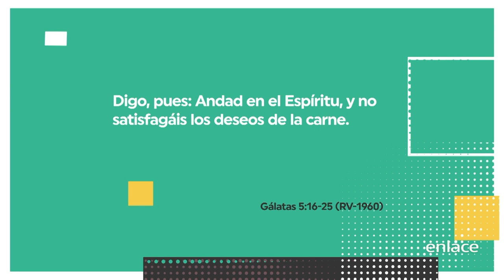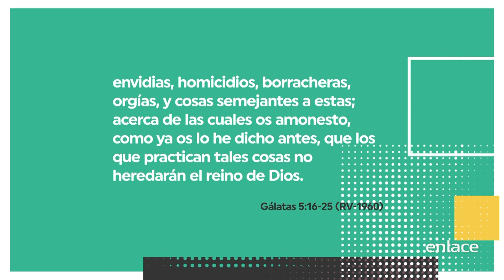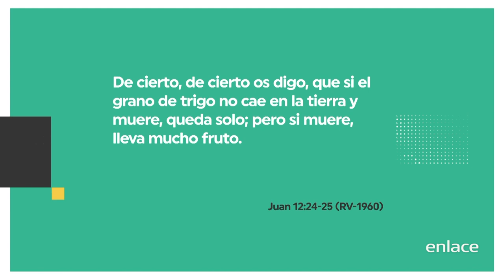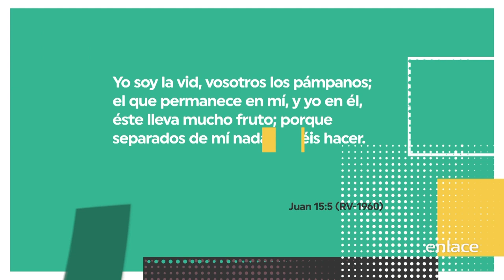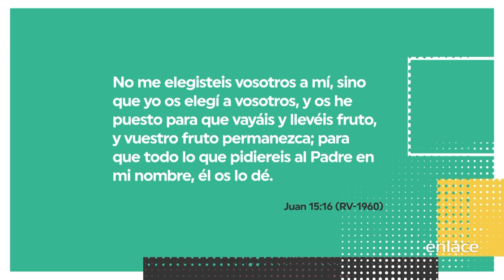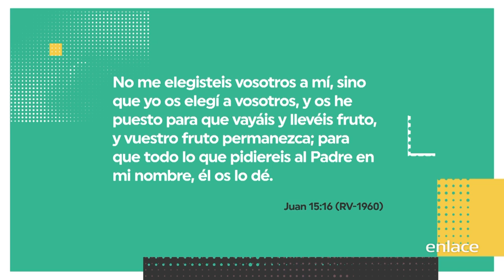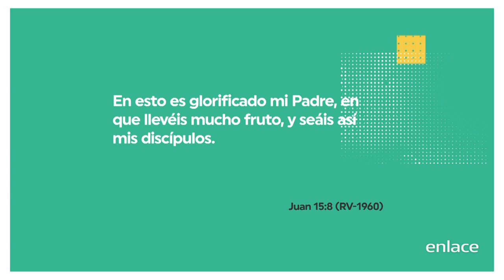El fruto del Espíritu - Prédicas Ekklesia - Enlace TV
El verdadero fruto solo brota de aquellos que permanecen en Cristo. Esto es posible sólo si pasas tiempo con Él, mediante la oración, la lectura de su palabra y la reflexión sobre ella.